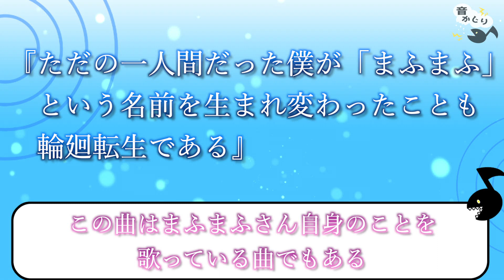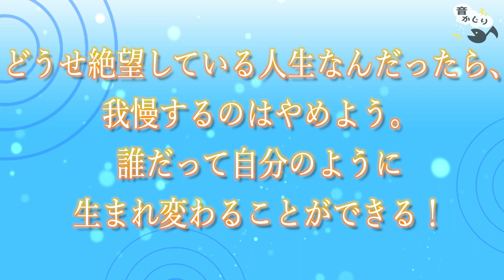【まふまふ-輪廻転生】輪廻転生という言葉に込められた思い！【音かじり】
音響効果のプロが”世代別”にお気に入りの曲を紹介するコーナー「音かじり」

今回はまふまふさんのオリジナル曲「輪廻転生」をご紹介しました♪
歌い手初の紅白歌合戦出場ということで本番で何の曲を歌われるのか今からワクワクしています！
この紹介でまふまふさんが気になった方は是非他の楽曲も視聴してみてください！

今回オススメさせて頂いた曲はこちらからご視聴できます↓
◆まふまふ - 輪廻転生◆